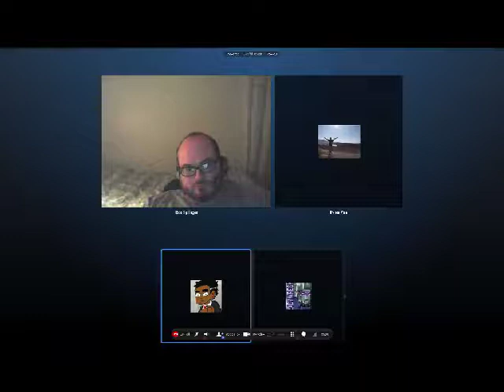New Soundwave 046 - September 27th, 2010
■The Playstation Move came out? Really? Oh, yeah, I saw it at Target. Huh.
■Mega Man Universe
■Tekken Tag Tournament 2
■Arkham City
■The longetivity of this console cycle